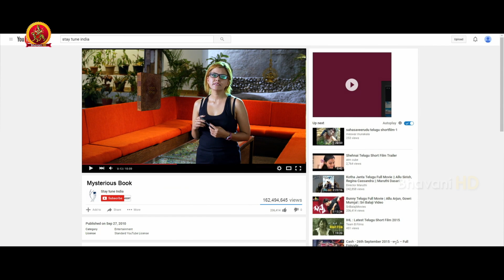ల్యాప్ టాప్ లో ఎదో చూసింది షాక్ లోకి వెళ్ళింది | 334 Kathalu Full Movie Scenes | Kailash, Priya,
Watch 334 Kathalu Full Movie Scenes.

Starring: Kailash, Priya, Abhishek, Madhu, Latha and Others.
Story & Director: Vishnuvardhan Bhamidipaati
Producers: Thungaturthy Shree Lakshmi, Saritha Chaganla
DOP: Jaan. S
Editor: Nicholus Boopathi